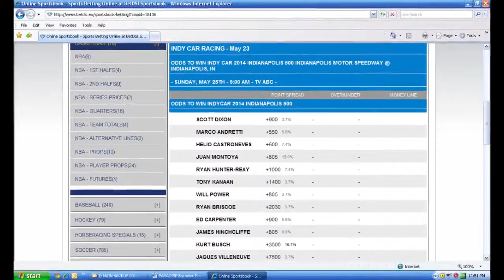Canadian Grand Prix Odds and Betting Predictions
Will it be another Mercedes sweep in Sunday's Canadian Grand Prix? It has been all Mercedes this season as they have finished first and second in every race except the first one. Nico Rosberg has a slight lead in the overall standings with Lewis Hamilton in second. Those two drivers are well clear of third place Fernando Alonso. Hamilton is a big favorite to win Sunday's Canadian Grand Prix while Rosberg is the second choice. The rest of the drivers are listed as part of the field.

Here is a look at the race and F1 predictions.